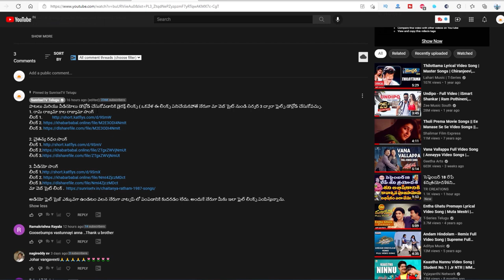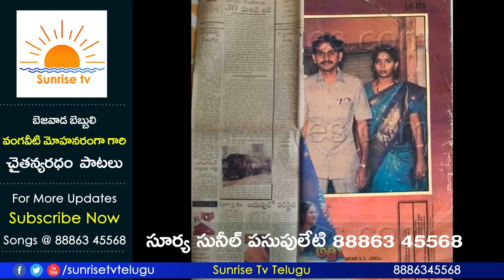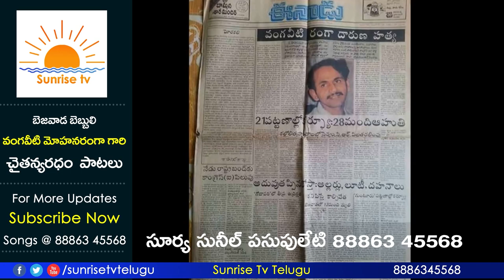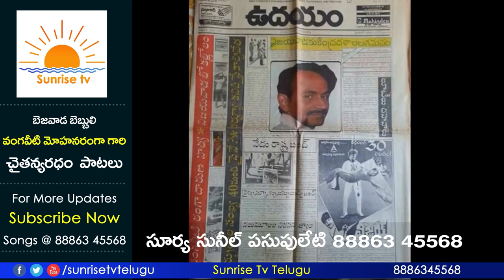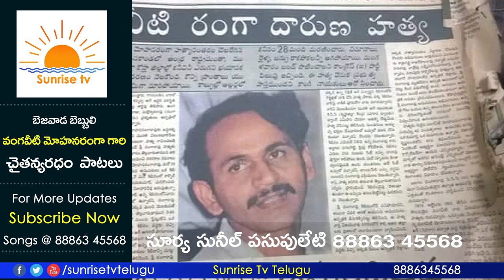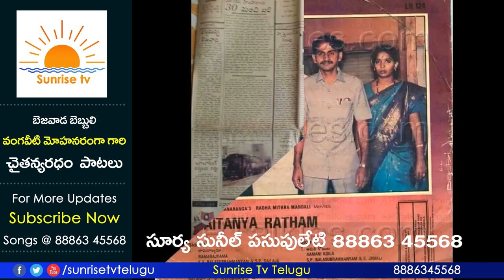రామరాజ్యామా సాంగ్ చైతన్యరధం | Chaitanya Ratham 1987 Movie Songs | VMR | Vangaveeti Mohana Ranga song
Description :
పాటలు మరియు వీడియోలు డౌన్లోడ్ చేసుకోవడానికి డైరక్ట్ లింక్స్ ( ఒకవేళ ఈ లింక్స్ పనిచేయకపోతే నేరుగా మా వెబ్ సైట్ నుండి సర్వర్ 3 ద్వారా ఫైల్స్ డౌన్లోడ్ చేసుకోవచ్చు.
1. రామ రాజ్యమా కాల రాజ్యామా సాంగ్

2. చైతన్య రధం సాంగ్

3. వీడియో సాంగ్

అడియో ఫైల్ సైజ్ ఎక్కువగా ఉండటం వలన నేరుగా వాట్సప్ లో పంపడానికి కుదరడం లేదు. అందుకే నేరుగా మీకు ఇలా ఫైల్ లింక్స్ పంపిస్తున్నాను.